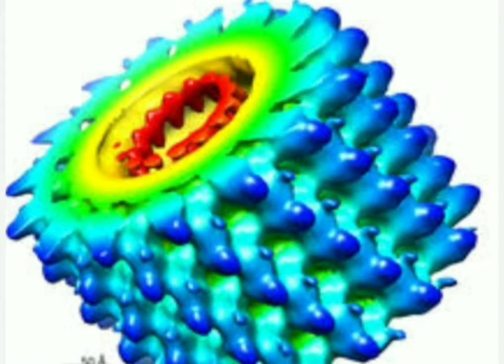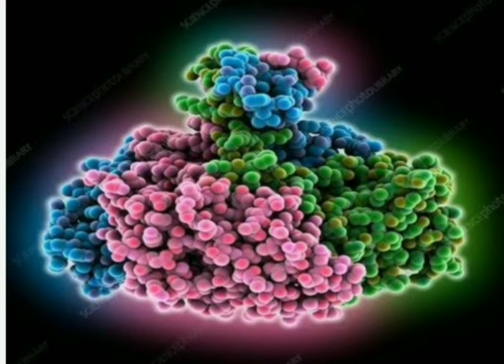SOME VIRUSES WITH PICTURES AND THEIR NAMES